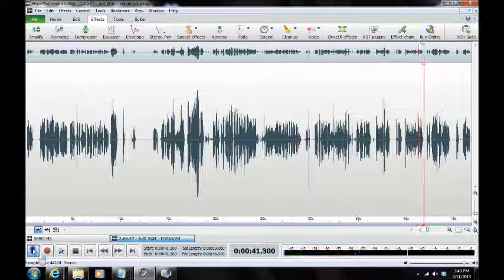A Haunting in Anne Arundel County 2013/Jessup, Maryland ("Just Wait")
EVP ("Just Wait") captured by Maryland Paranormal Research ® at a private residence in Jessup, Maryland on 13 Jan 2013. Multiple possible entities in EVP and ITC/Ovilus-X appear to engage investigators. One says ("Just Wait"). Audio was captured on a Zoom H2N Handy Recorder, Mackie 402-VLZ3 Mixer and two BEHRINGER XM1800S Dynamic Microphones. [TIME 3:27 AM][AUDIO ENHANCED][HEADPHONES RECOMMENDED]